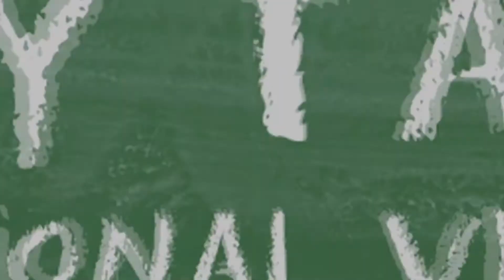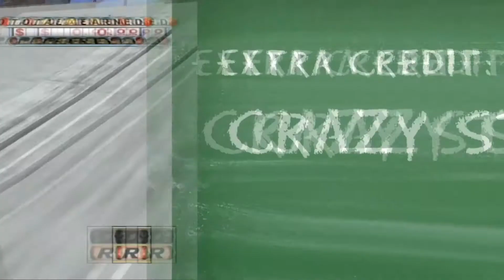Xbox Live Games With Gold February 2018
For the month of February, Xbox Live Gold members will receive four new free games – two on Xbox One and two on Xbox 360 – as part of the Games with Gold program. You can play both Xbox 360 titles on your Xbox One with Backward Compatibility.